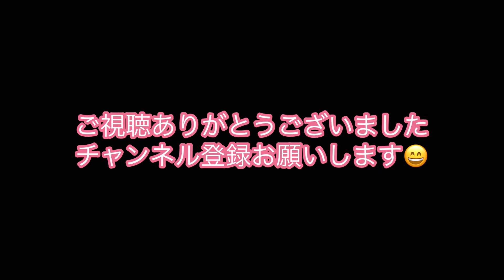久大本線・上りからの眺め❸ 日田→久留米 特急ゆふいんの森 JR九州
ＪＲ九州　久大本線・上り❸    日田→久留米　特急 ゆふいんの森 の映像です。車窓からの眺めをお楽しみ下さい。